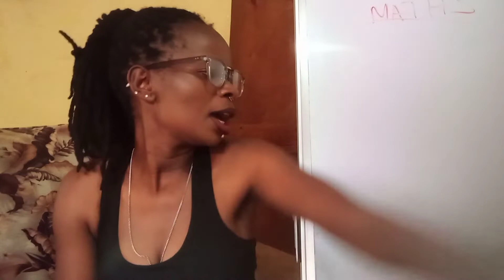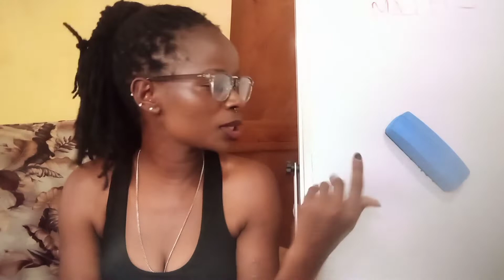2022 KCSE MATHS Prediction StudentsCorner || WINNIE GACHIE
here is the KCSE 2022 Maths predictions

Are you looking for an extra source of income. here are the best websites to try out.

Any Content on this channel is based on my own investigation and experience. It might work for you or not might not. I am not a financial advisor so if need be consult one. This is Purely for. Entertainment Purposes so if it works for you too well and good.

Available 24/7
🌸US numbers available @300. for calling,texting, WhatsApp .
🌸UK numbers @800
Payment after WhatsApp verification.
🌸 Editing also available at an affordable cost. ID, certificate,DL, utility bills,transcripts,proof of address...
🌸 Grammarly
🌸 Turnitin
🌸 Academic Writing Training
🌸 Article writing training
🌸 DC hunting training
🌸 Account opening training